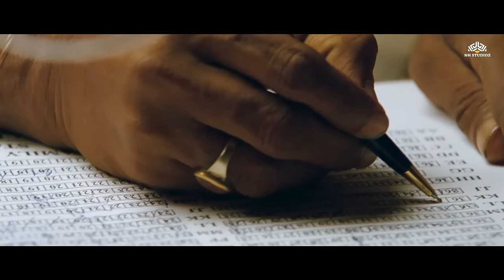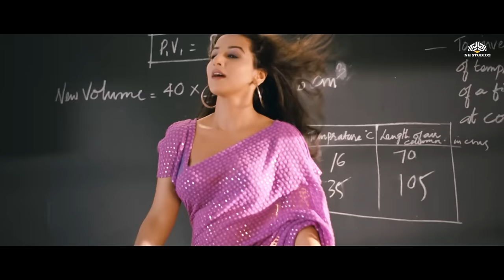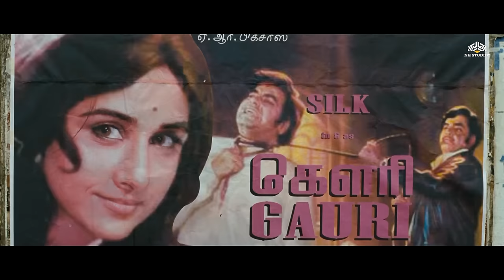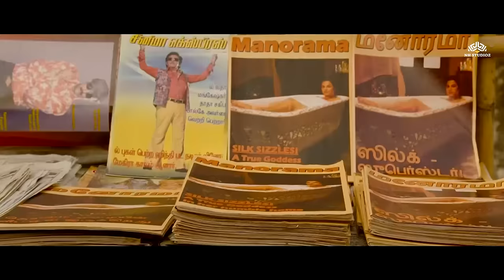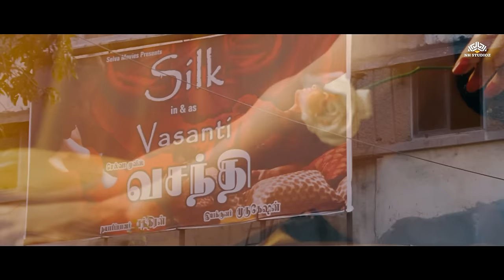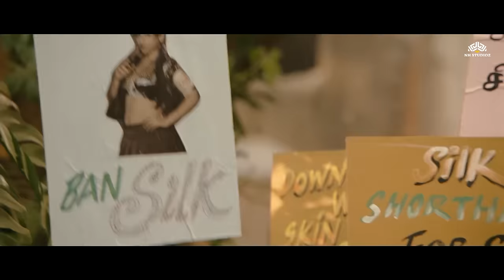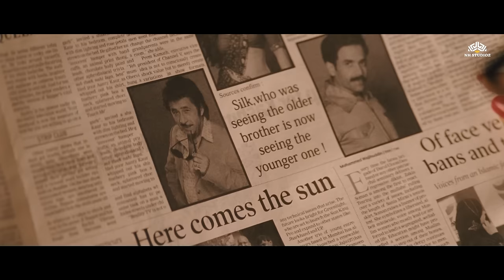साउथ की सबसे विवादास्पद लेकिन लोकप्रिय अभिनेत्री की कहानी Blockbuster Movie | Silk Smitha life story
Inspired by the life of the late South Indian Siren, Silk Smitha and depicts the love story between the actress and a director. It is a rollercoaster ride revealing her struggle, her success and her downfall.
Director : Milan Luthria
Writers : Rajat Arora, Aditi Mediratta, Rajshri Sudhakar
Stars : Vidya Balan , Emraan Hashmi, Tusshar Kapoor